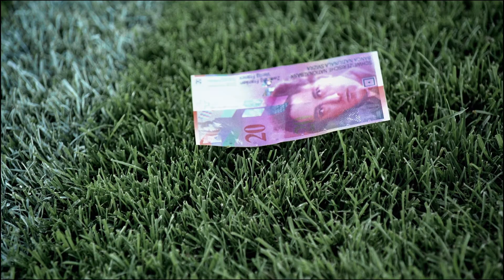Migros Bank "Schiedsrichter"